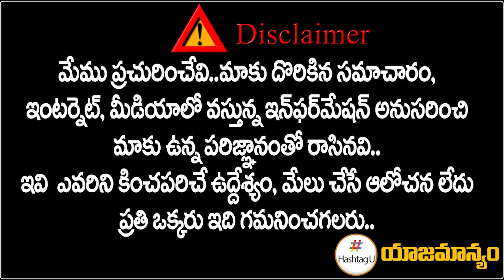Feroz Khan Shocking comments on Party Senior Leaders || TPCC Revanth Reddy || T Congress || HashtagU